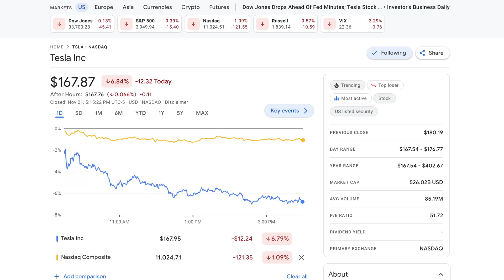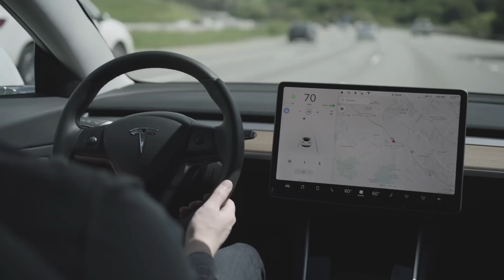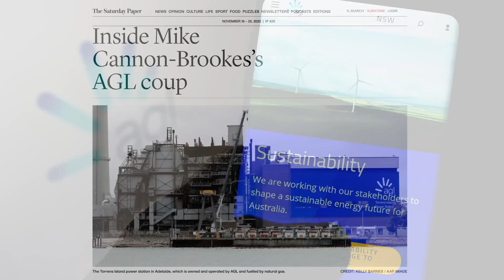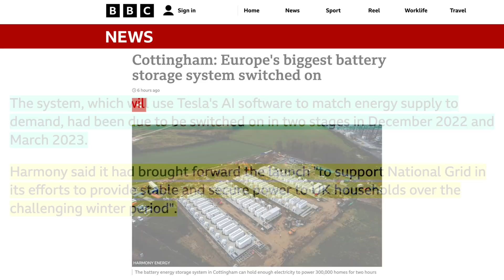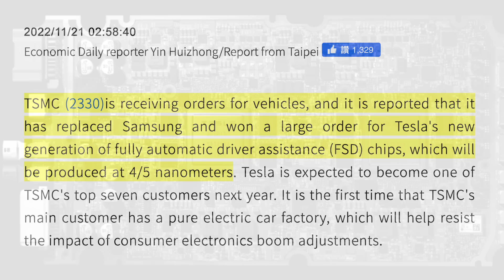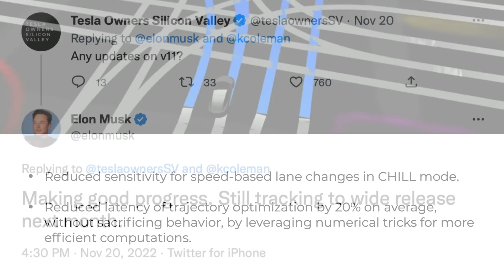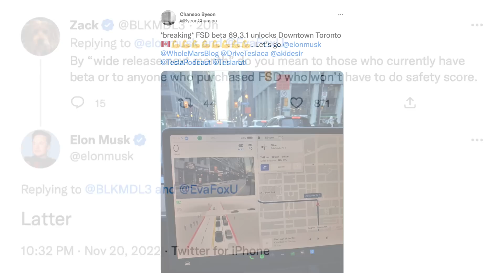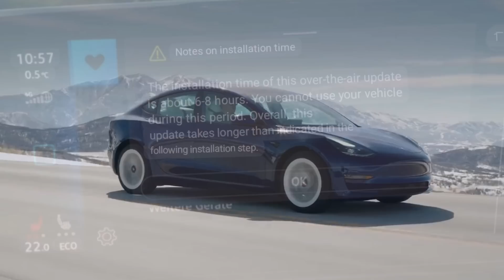Tesla Energy Win? + FSD Hardware 4 Report, v11 Release Notes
➤ Interesting development in Australian energy market could have implications for Tesla Energy
➤ Tesla brings new energy storage project online in UK
➤ China concerns rise
➤ Report on TSMC and Tesla
➤ FSD Beta v11 full release notes
➤ Peterson exhibit opens
➤ Apple Music appears to be coming soon to Tesla vehicles
➤ Two more over-the-air recalls
➤ Volkswagen’s OTA update